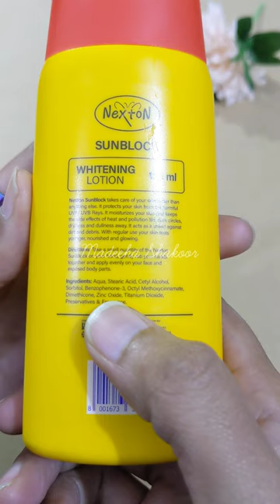Nexton sunblock review|Affordable sunblock with SPF 50